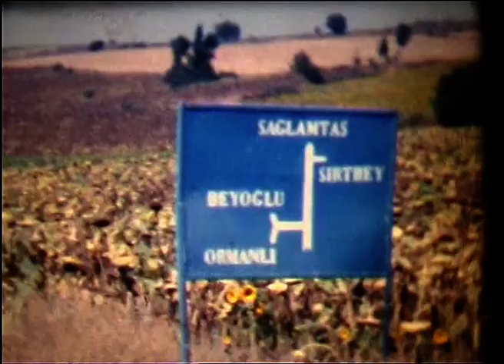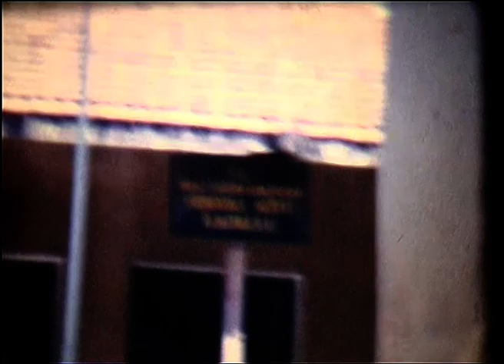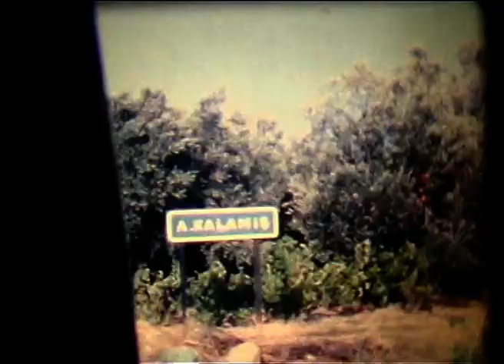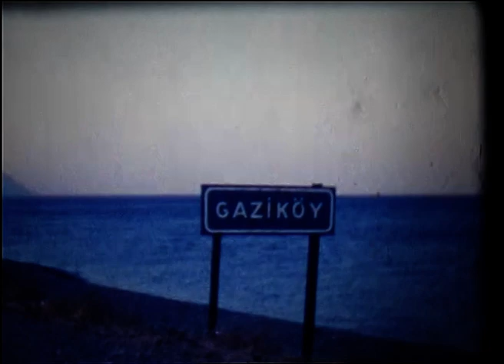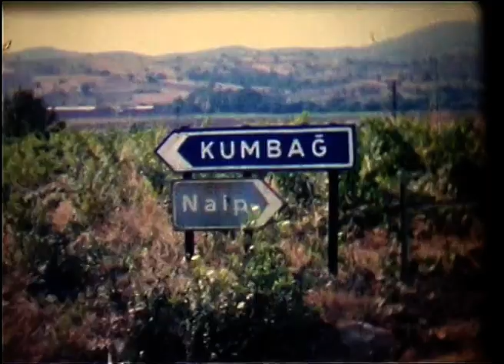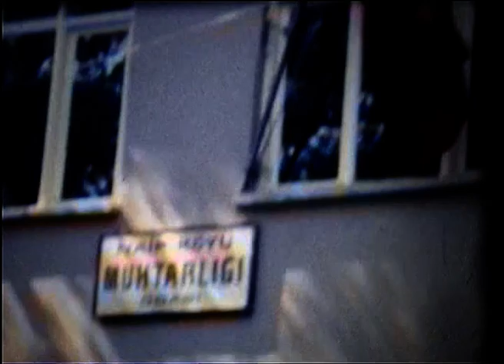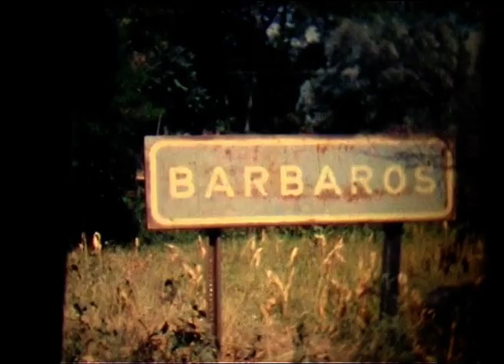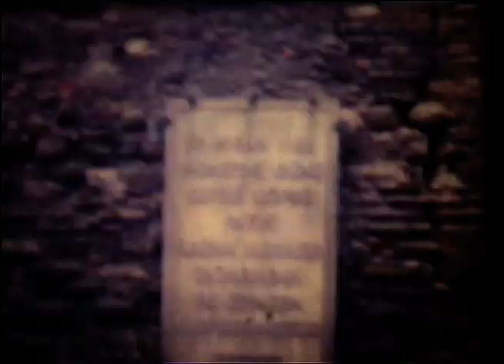Αν Θράκη 1980